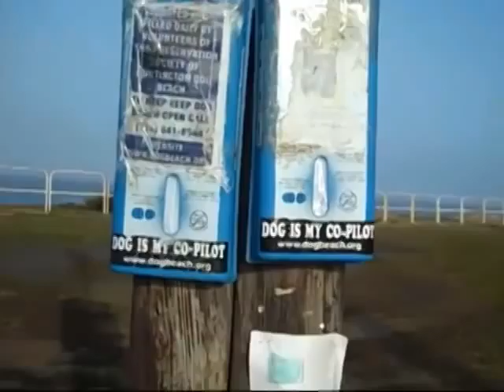Crowd-free Weekdays at Huntington Beach's Dog Beach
What it's like at the Huntington Beach's Dog Beach on an early weekday morning?  This video shows one of my favorite times to visit the dog beach.